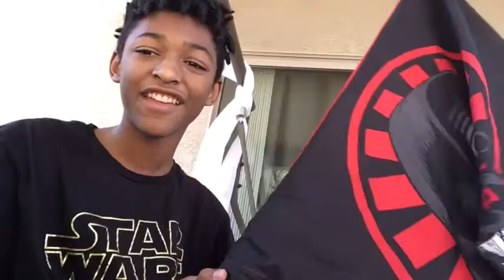STAR WARS DAY STREAM AT 6 PM EST